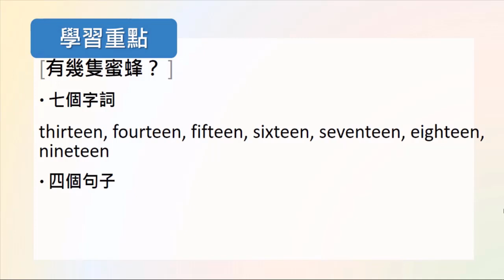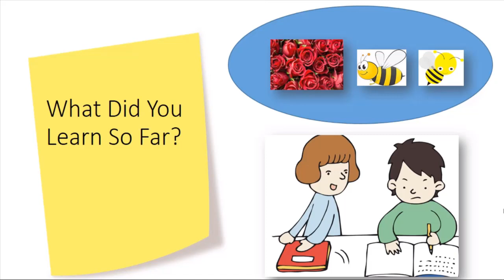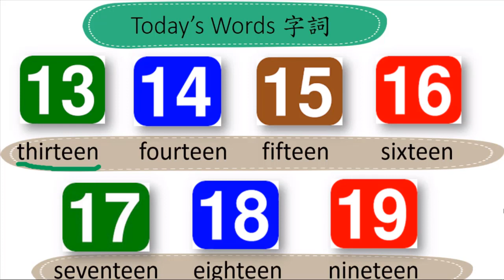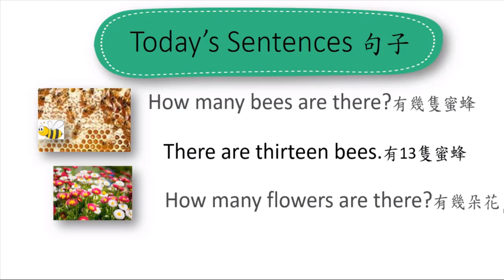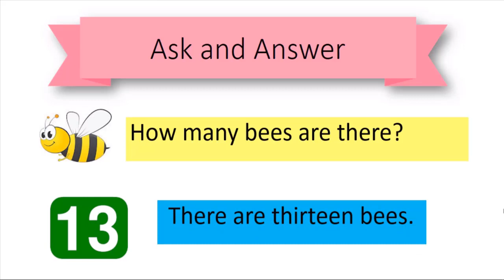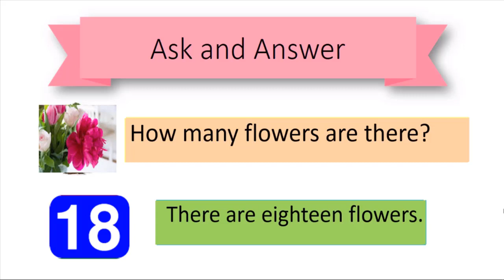國小英語 有幾隻蜜蜂__7431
有幾隻蜜蜂__7431